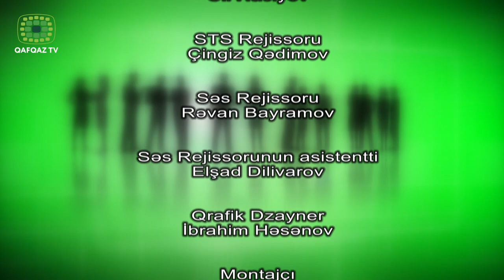Sorğu Sual 2 - Gəncləri Marağlandıran Məsələlər (Qafqaz TV)